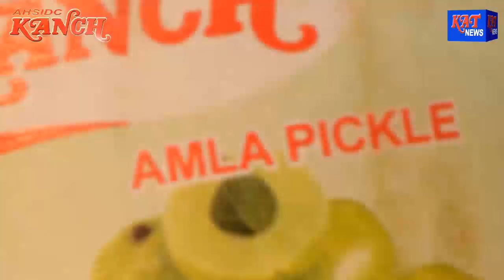Karbi Prime Time News Date 09 10 17